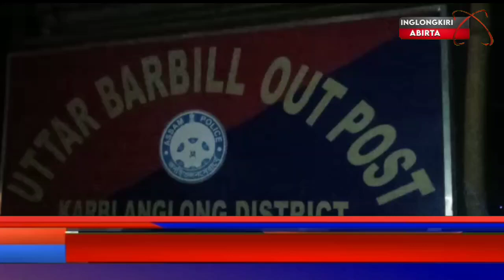Center Bazaar ahithi along amat Bike kachingkoi pen ajok inut abangphu adim along amat apran damjui.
Uttar Borbil Police station kaparlo Center ahithi angden along Matijong niphai isi arni, ajo por phai 09:30 PM apor malom ihum AS 09 F 5912 abike kachingkoi ajok, adim along amat apran damjui, apran kedamjui Abangphu aphan Phuloni Kania Bey arong amekar, Shiv Sing Bey pusi pangthek pon, apran kedamjui Shiv sing Bey ke sorkar avoreng klem bangphu lo, alangli kithi tang abang arpum sitame tovar kedam atum si thek longsi, aphi Center along VDP klembangphu si Uttar Borbil Police station IC aphan birta pale si adim along an pale dunsi, amonit aphan kapangthek thek-the det ajok aphi sai jok je si, Phuloni Pherangke klembangphu Arun ingti kathar lapen Bodoho sing Hanse atum aphan Uttar Borbil Police station IC birta nanglo si, adim pale dunsi Phuloni Kania Bey arong amekar Shiv sing Bey pusi pangthek pon longlo, non abang ke Police atum chepa-rideng ponsi Diphu Medical College Hospital along Postmortem aphan kepon ji aphan sik dang pon bomlo, labangso bike pen kachingkoi non amat kopi koson pen lone police atum sitame pangthek pame pon longle lang.